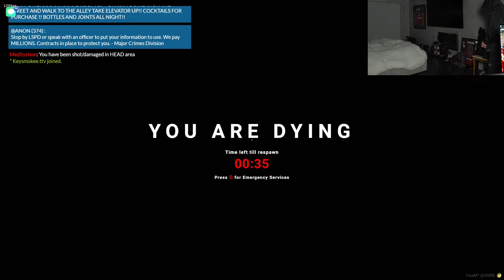Kyro Goes To a Party!😂┃Kaysan Plays District 10 V5 RP┃Pt 41